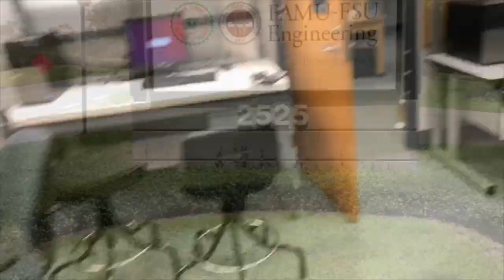Jai's first day at FAMU-FSU Engineering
Go with Jai to his first class, study spot and engineering lab at the FAMU-FSU College of Engineering.